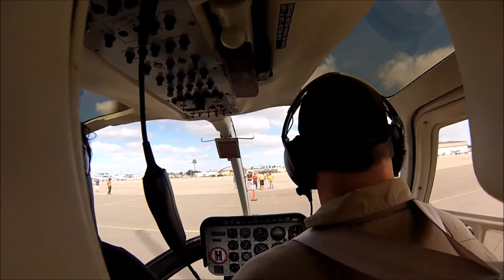GoPro Bell 206 Jet Ranger N579SD "Star Helicopters" Los Alamitos Army Airfield 2014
Flight 2 of 2 Recorded October 26th 2014, my friend Wayne Frank & I flew is this Bell 206 Jet Ranger, I shot with my GoPro from the rear seat at the Los Alamitos Army Airfield 2014 Wings, Wheels & Rotors Expo

Bell 206B3 Jet Ranger Yr. 1980 N579SD (c/n 3193)

Special Thanks Keith Harter of Star Helicopters and all of his ground crew for providing such a great flight experience.